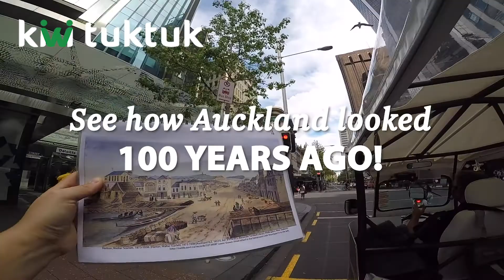Kiwi TukTuk promo video 2019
Private Guided Auckland Tours by Kiwi TukTuk

Maximize your time in Auckland with a jam-packed itinerary.
Informative, Engaging and Passionate Commentary!
1-4 hour tours, available for private & corporate hire

Kiwi TukTuk Tours benefits:
- 100% Private, Personal Experience
- Premium Service, no need to stay in crowds or use buses
- Top Rated on Trip Advisor
- Proudly 100% Kiwi owned and operated
- 1st of its kind in NZ
- Great for both for travelers and locals
- Friendly and Knowledgable Guides
- 100% electric eco-friendly transport
- Every tour covers top Auckalnd’s sights / Maori culture / City heritage and more
- Free pick up and Drop Off
- Non-weather dependant
- Daily Private Tours 8am-8pm